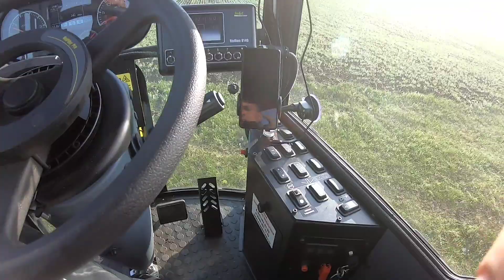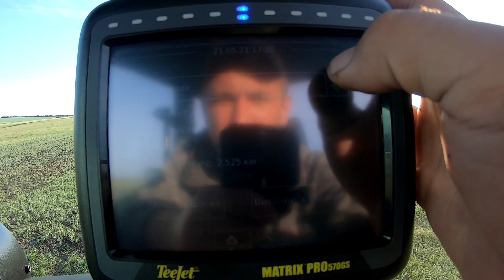Туман 3. Тяжело ли на нем работать? будни тракториста. химпрополка